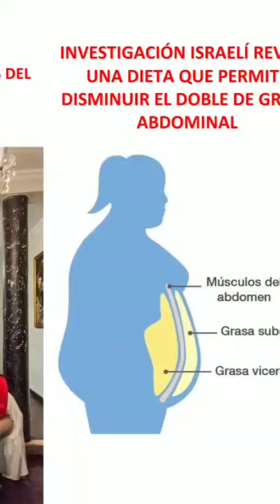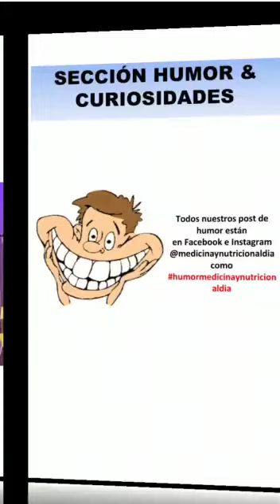En 1 minuto: Video resumen Noticias de Medicina y Nutrición del 12 al 18 de dic 2022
Siga a diario las noticias en  @medicinaynutricionaldia en fb e Ig